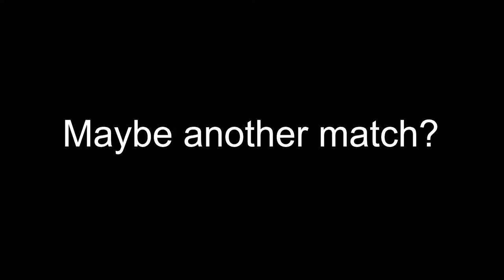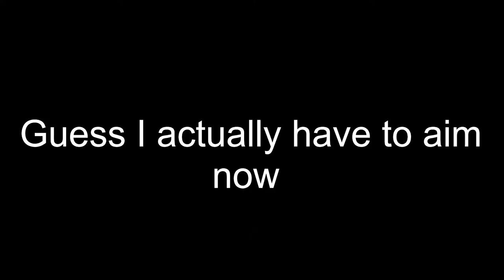They ruined my babies!!!! | Warthunder SRAAM bug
I will actually submit an actualy bug report not just this video